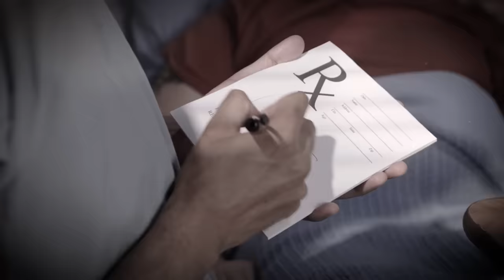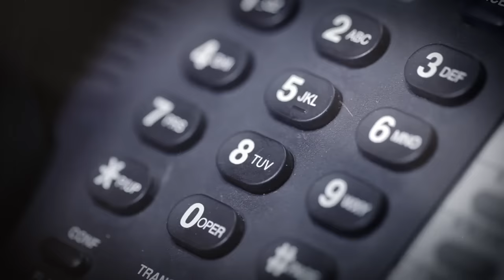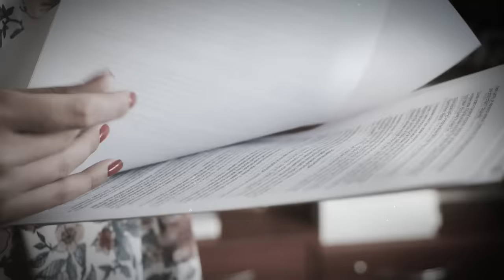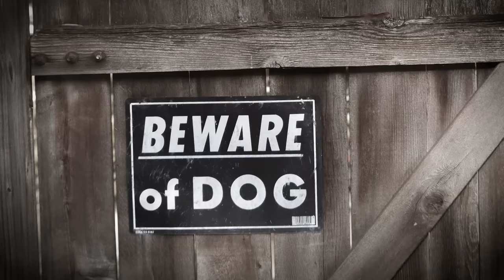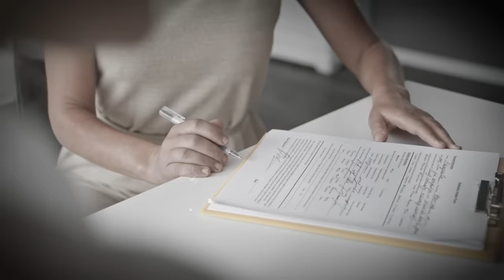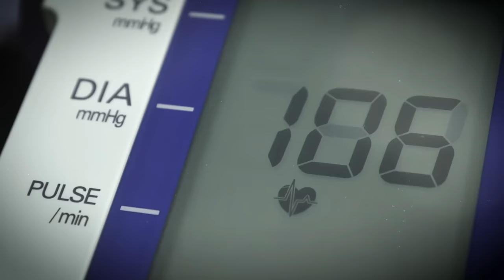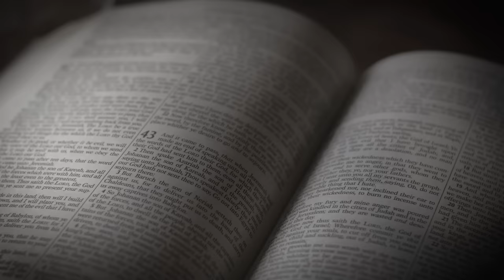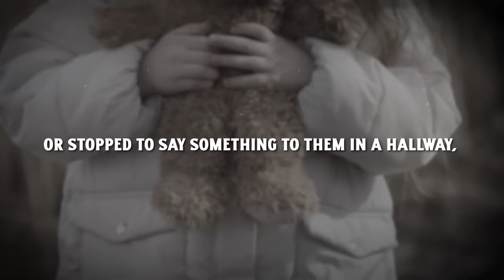P*do Adoptive Father Engulfs Kids In Chemicals And Gets Prison Justice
The Story of Nubia Barahona